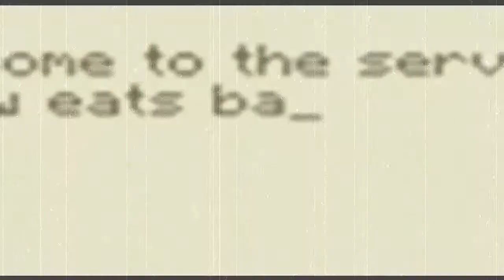My view of the Pixel Miners server. Part 011 - Crow Unleashed #2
Welcome, hello, hi and good night.

This is my let's play series on the pixel miners server and in this video we go and give Demo a quick lesson on healthy diets.